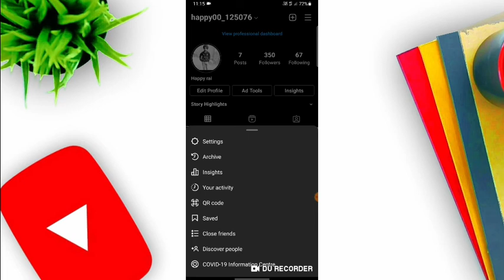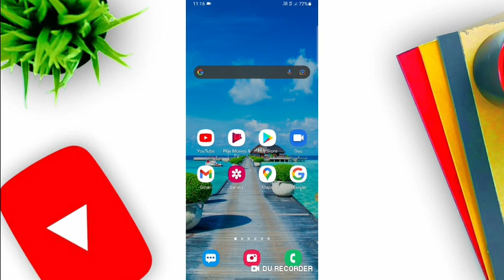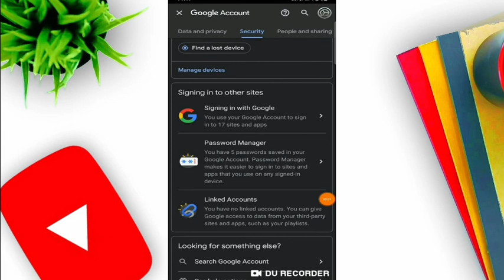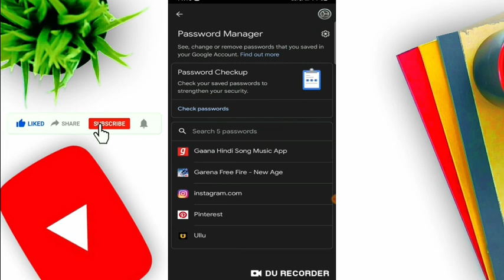2022 Instagram ka password kaise pata kare ? | instagram password bhul gaye kaise pata kare 2022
2022 Instagram ka password kaise pata kare ? | instagram password bhul gaye kaise pata kare 2022

 instagram ka password kaise dekhe, instagram ka password kaise change kare,
 ig ka password bhul gaye to kya kare, instagram password bhul gaye to kaise pata kare,
 hindi techub

how to instagram account password

instagram account ka password bhul gaye